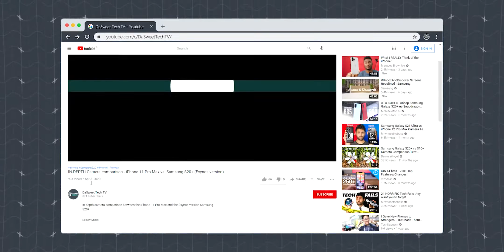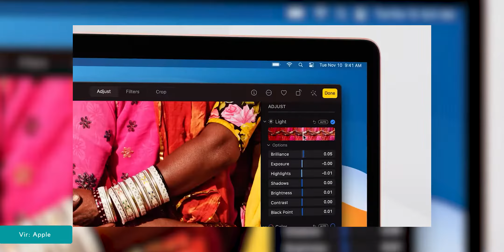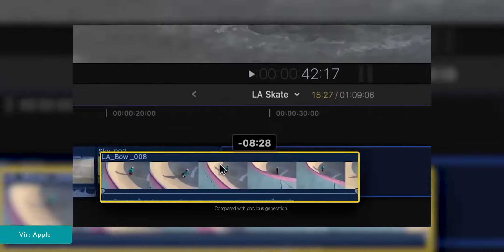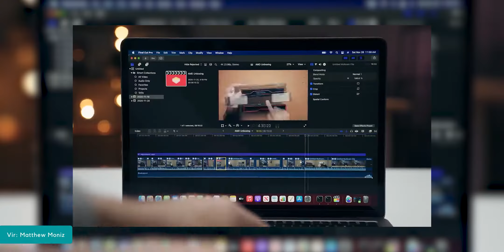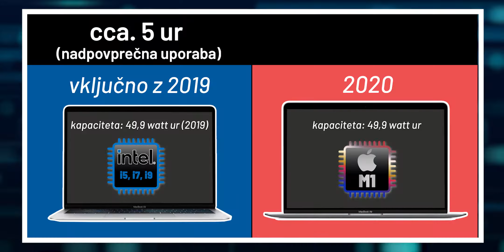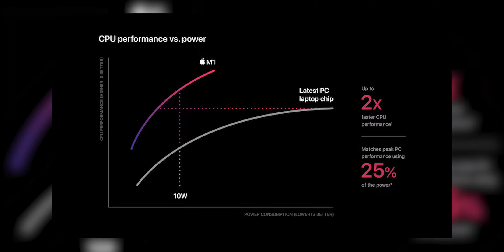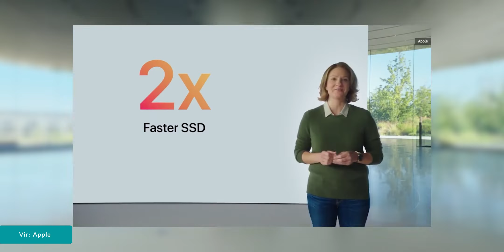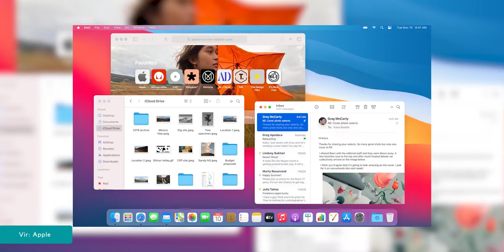NOVI Apple MacBook Air z M1 čipom: Laptop PREDOBER za svojo ceno??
Na test sva končno dobila tudi prenosni računalnik! In sicer gre za Applov NAJNOVEJŠI MacBook Air, ki ima kot prvi vgrajen Applov lasten čip oz. procesor imenovan M1.
Vsi Applovi Maci in MacBooki s tem čipom so od novembra, ko so prišli na trg, presenetli množice, saj večinoma noben ni pričakoval, da bodo tako dobri, hitri in ne preveč vroči... kljub temu, da je na pogled ta MacBook Air 13" zelo tanek in majhen! Zakaj se ga splača kupiti? Kje so glavne prednosti tega računalnika pred ostalimi Windows laptopi? Se ga splača kupiti?

Okvirna časovnica videa:
0:00 - Uvod
0:10 - MacBook Air z M1 čipom
0:36 - Nova podoba kanala in POMOČ :)
1:05 - Dizajn + zaslon
1:49 - Nove funkcijske tipke
2:39 - Še vedno majhno število vhodov
2:58 - Tipkovnica
3:12 - Zvočniki
3:30 - NAJVEČJA NOVOST (NOV Apple M1 CPU)
5:45 - Optimizacija baterije
6:46 - Uravnavanje toplote in termično zaviranje??
7:37 - Kaj pa težave?
8:20 - Se ga splača kupti proti starejšim/cenejšim modelom?
9:34 - Apple je povzročil skrbi Intelu?
10:22 - Zaključek